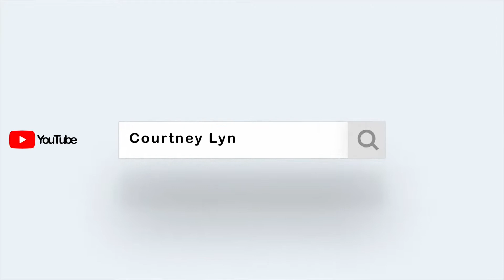STORY TIME | POLICE WERE CALLED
bumper cars 101.